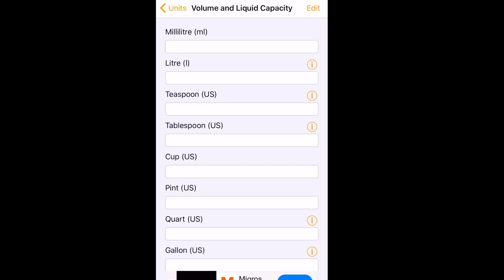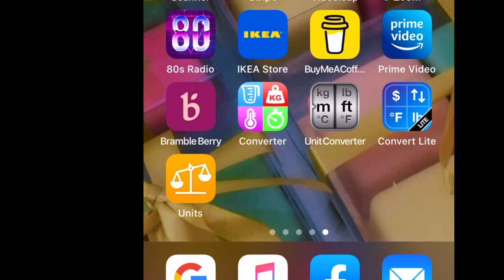5 MINUTE LIP BALM RECIPE | and trying a spoon scale | easy skin care recipes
From the easy skin care recipes series this tutorial on making aa natural 5 minute lip balms. Just in time for the cold season where the lips need some extra protection.

If you have any questions don't hesitate to ask or just leave a comment a  feedback or a hello. I love to read your comments and I love to hear from you.

If you want to become a patron you will  get access to behind the scene footage, additional recipes that I don’t share on my regular channel and other helpful material for your soap making projects and skin care DIY. This helps me as a lot as a creator and gives me the possibility to offer those who decide to support me even more to give back more help.

This is a great way to support a creator, so thank you very much.

If you want to see all products that I recommend around the subject of soap making and skin care DIY check out my amazon

For my recipe book check out this

if you are interested in purchasing my products.

RECIPE
Beeswax                     45g
Coconut Oil                40g
Sweet Almond Oil      30g
Avocado Oil                10g
Flavour Oil                     2g

WHERE TO FIND INGREDIENTS
Coconut Oil
Sweet Almond oil
Avocado oil

EQUIPEMENT
Macaron Containers used in this video
Measuring spoon
Double Boiler
Spatula rest
Pyrex Glas Jug with Lid
Funnel Pitchers
5L Pitcher
Stainless Steel Pitcher
Big Square Container
Infrared Thermometer
HP Printer
Impulse Sealer
Heat Gun
12 bar silicon mold
12 bar round mold
Digital Scale I recommend

Sara's Soap is a small company that produces handmade natural products of high quality.

:) Sara